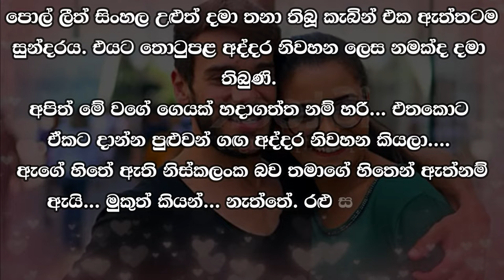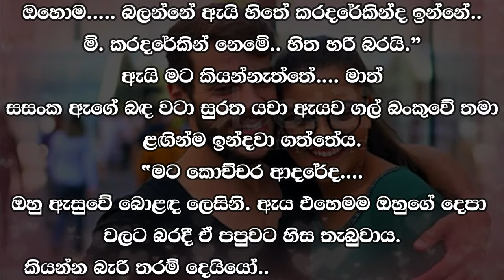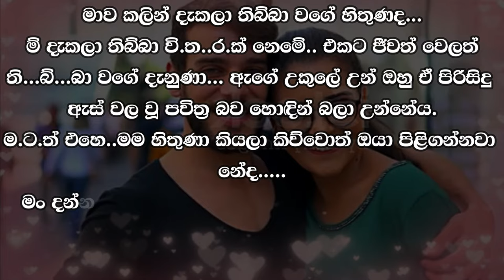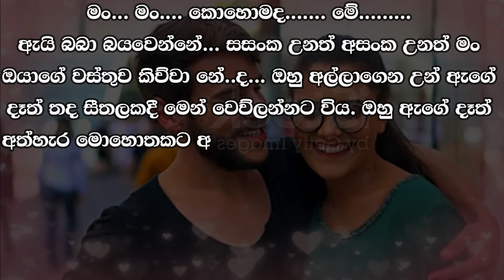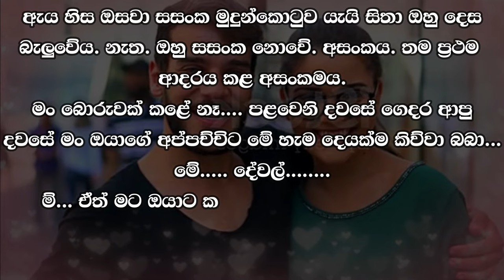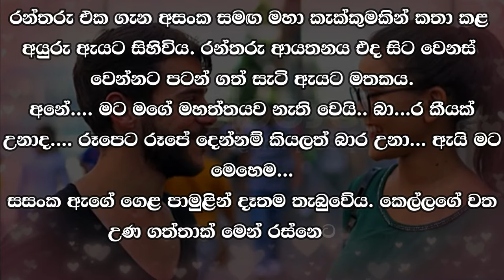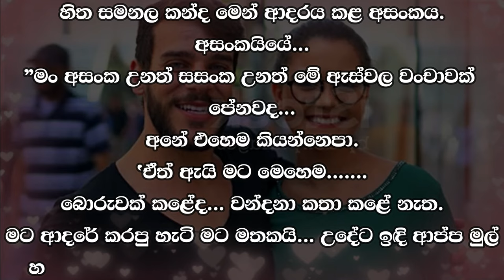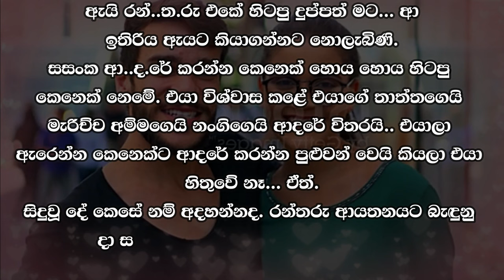Rantharu - රන්තරු - 28 | Written by Mr. Sujeewa Prasanna Arachchi | Sinhala Audio Book | Vish Novels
Time Codes
00:00 Intro
00:13 Love Story
13:38 End